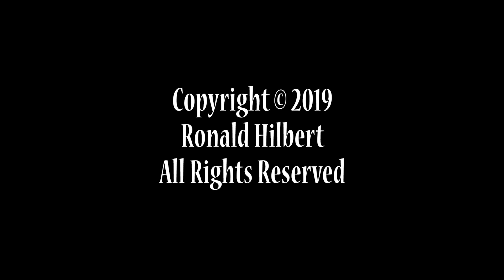Oak Hill Loop Bike Ride Roseburg Oregon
2018 I did a local 20 mile bicycle ride on my road bike. Rode from Wilbur Oregon store on Oak Hill Road, did a loop. See the road and directions so you know what to expect on this ride. Ride safe!